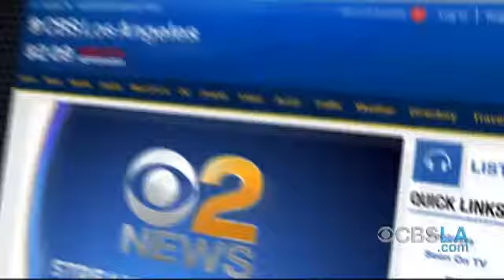CBSLA.com Evening Newsbrief (Aug. 18)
Nearly 1,600 firefighters are making progress against the Blue Cut Fire. Lifeguards are warning swimmers about stingrays. Get your news and weather headlines in less than two minutes with the CBSLA.com Newsbrief.